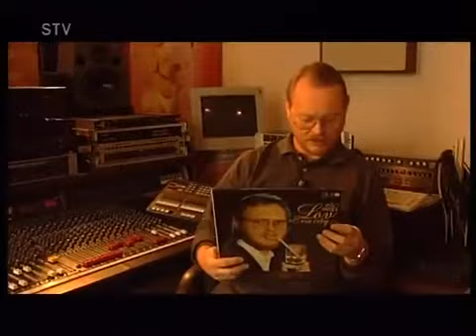Vašo Patejdl Vlastnými slovami 3. časť (1998)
Profil jedného zo zakladateľov legendárnej skupiny Elán, úspešného skladateľa a speváka Vaša Patejdla